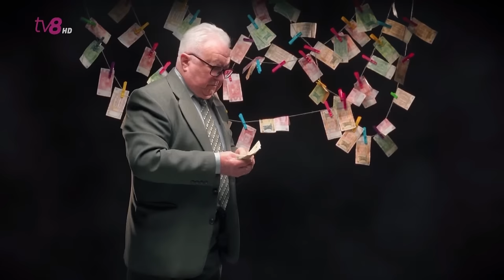Cutia Neagră: Fenomenul celor „30 de arginți” în Parlament /Traseismul politic /Impasul din justiție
⚡️Fenomenul celor „30 de arginți” în Parlament. Cum poate fi oprit traseismul politic? Impasul din justiție aproape de final? Au fost eliminate blocajele?
Discutăm astăzi la Cutia Neagră cu Mariana Rata.